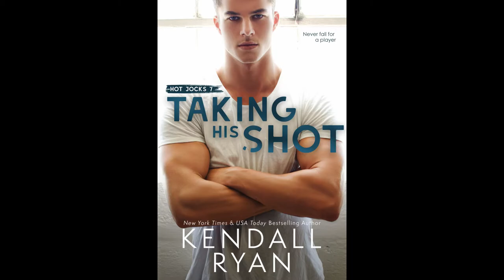Taking His Shot Kendall Ryan Book Review | Spoiler Free | Simply Ne'qua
Hello everyone!! Today I have an awesome book review by Kendall Ryan called Taking His Shot. Its the final book in the Hot Jock Series so you don't want to miss out on this special review and this special series. I really hope you enjoy ❤🥰

                      --WANNA SEE MORE--
                --BOOK/AUTHOR/WEBSITE--
Book: Taking His Shot 7th in Hot Jock Series
Author: Kendall Ryan

If you are interested in nail tutorials, beginner fashion sketch illustrations, book reviews, makeup tips, even some Halloween makeup tutorials this channel is for you. My channel shows who I am and is part of me essentially just everything I love and enjoy. Let's grow together!!